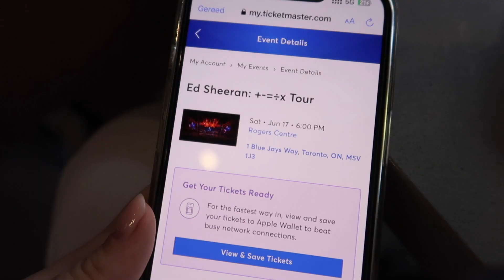toronto travel vlog: exploring, shopping + seeing shawn mendes again!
in today's vlog we spend a few days together in toronto, canada! the most special surprise of this trip was seeing shawn mendes perform with ed sheeran when i had not seen him in 4 years and he wasn't performing for over a year, so so great!! other than that we had a chill trip, had a lot of good food and coffee, went shopping and had a lot of drinks! hope you enjoy xx